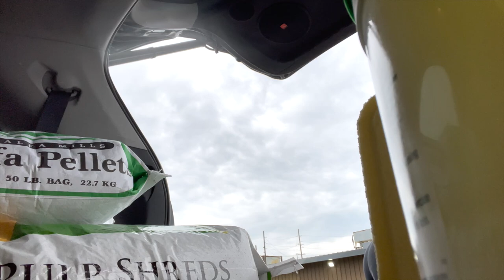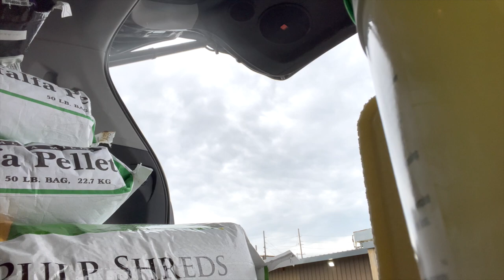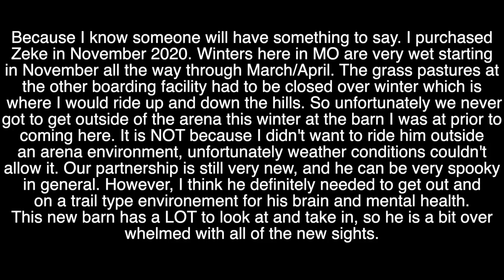JUMP SCHOOL, settling in to the new barn, & Feed Store Shopping! // Moving Vlog pt.3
Hello fellow T A C K    H O A R D E R S ❗️

We are all settled into the new barn and LOVING it. I am super happy getting the horses on their new training schedules. They all seem VERY happy at the new place. Ten is so happy to be jumping again and it's been awesome to jump some courses and more technical stuff.

Both Ranita and Ten are going to be going to 2x/week jumping. One day ideally a course a level over their showing height, and another day doing Grids/form work! It's been super fun for myself as well - I was only able to jump once every 2 weeks or so at the previous barn.

If you have any questions, drop them down below! ❤️

K e e p u p w i t h m e :
👉TIKTOCK: @kandthebays